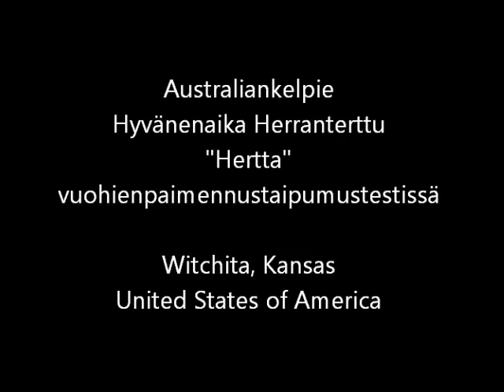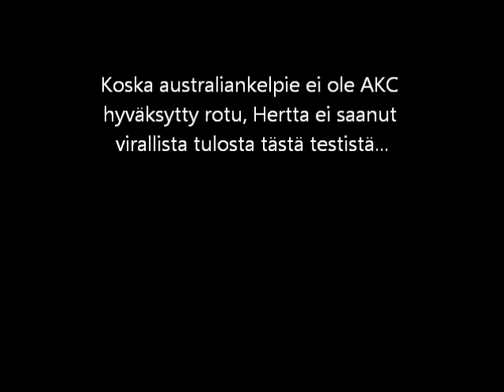Australiankelpie Hyvänenaika Herranterttu being tested on herding goats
I was able to test my kelpie on her ability to herd goat while on my trip to the United States. The kelpie is not an official breed according to the AKC, so her score is unofficial. However, she passed with flying colors!